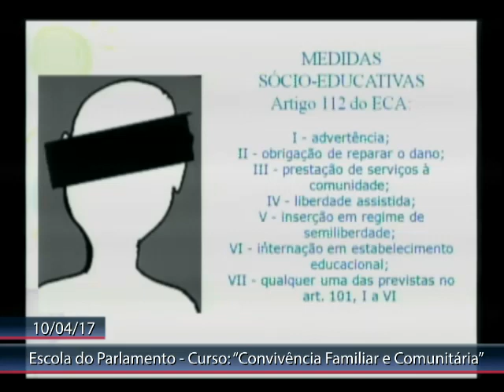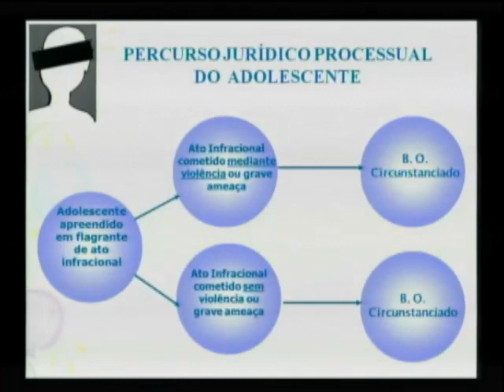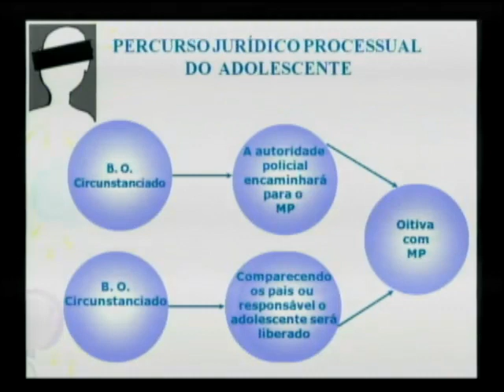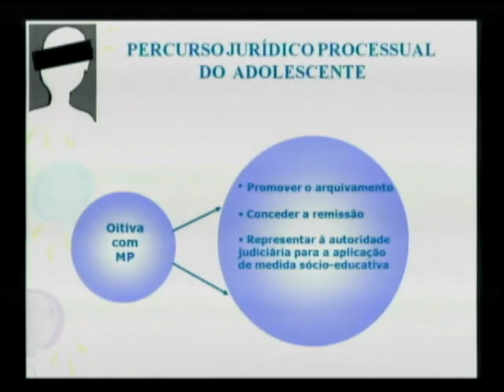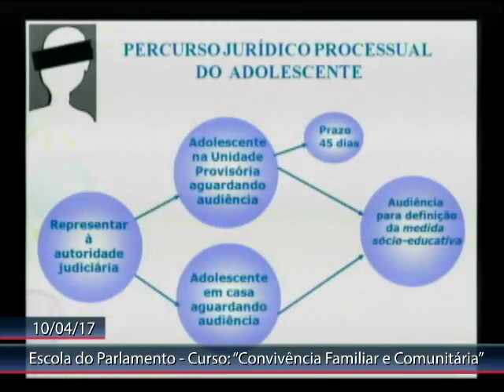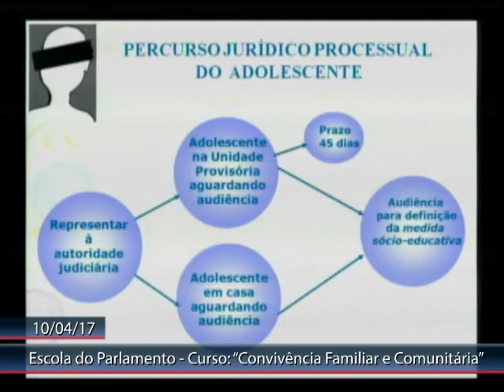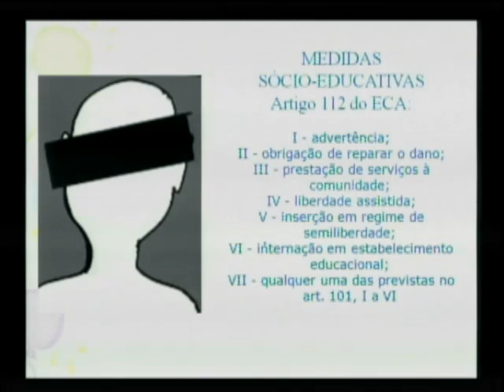Direito à Convivência Familiar e Comunitária - Aula 3, parte 2 - 10/04/2017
Prof. Elizabete Rosa